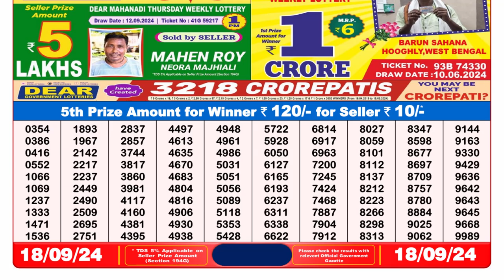✅DEAR 8pm Lottery Result 18.09.2024 | PDf List of Winning Numbers